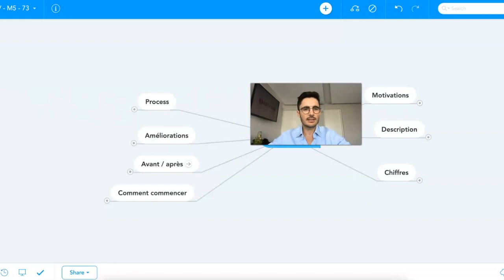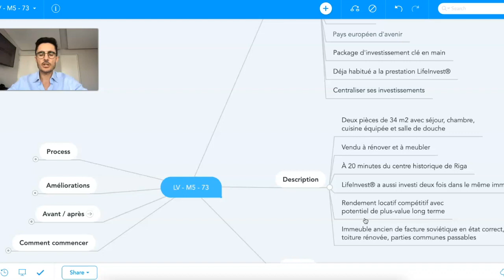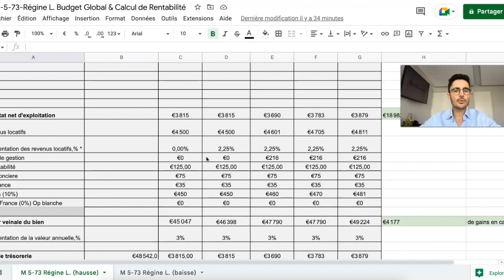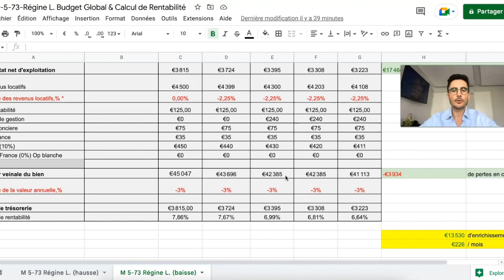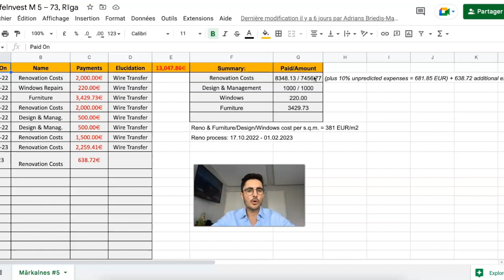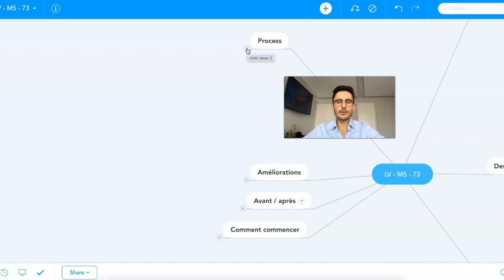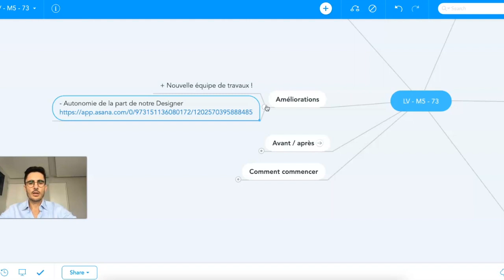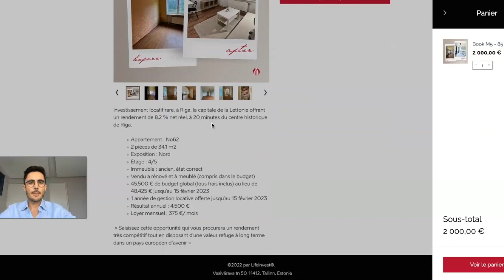Comment Gagner 1000 €/mois avec l’Immobilier à l'Étranger : Nouvelle Étude de Cas LifeInvest®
✉️ Rejoignez la Lettre Privée LifeInvest® : obtenez un email de qualité chaque semaine au sujet de l’investissement à l’étranger.

📋 Répondez au questionnaire LifeInvest®, pour déterminer si cette opportunité est faite pour vous.

▬▬▬▬▬▬▬▬▬▬ RESSOURCES LIFEINVEST® ▬▬▬▬▬▬▬▬▬

▬▬▬▬▬▬▬▬▬▬▬AVERTISSEMENT▬▬▬▬▬▬▬▬▬▬▬

LifeInvest® et ses employés ne sont pas des conseillers en placements financiers ni des avocats fiscalistes agréés. Les rapports d’études et autres informations de marché sont uniquement présentés à titre d'information. Nos recherches ne constituent pas de conseil d'investissement et les lecteurs ne doivent pas prendre de décisions financières sans effectuer leur recherche en amont ou consulter leur conseiller financier au sujet de leur propre situation.